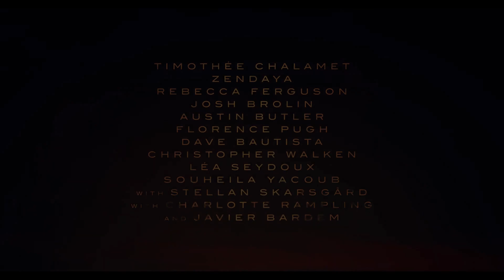Dune: Part Two | 2024 Official Trailer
Paul Atreides unites with Chani and the Fremen while seeking revenge against the conspirators who destroyed his family. Facing a choice between the love of his life and the fate of the universe, he must prevent a terrible future only he can foresee.

Cast:
  Timothée Chalamet as Paul Atreides
  Zendaya as Chani
  Rebecca Ferguson as Jessica
  Javier Bardem as Stilgar
  Dave Bautista as Beast Rabban
  Christopher Walken as Emperor